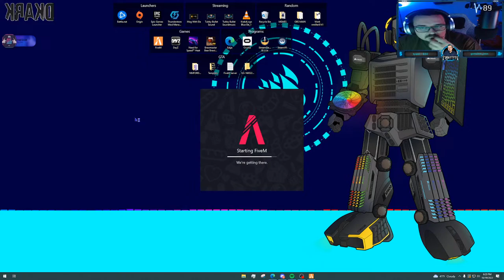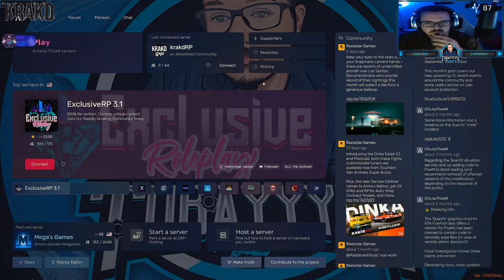Steven Jones With the BCSO! - KrakdRP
StreamLoots!

!Krakd for more info!